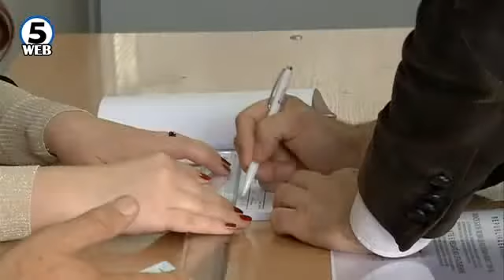Кои се предизвиците на политичарите во 2015- та?